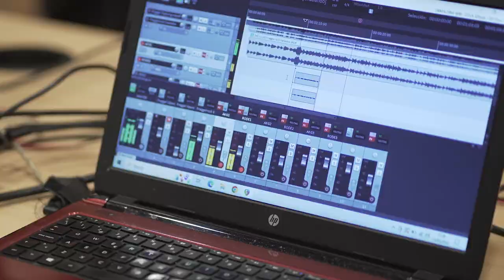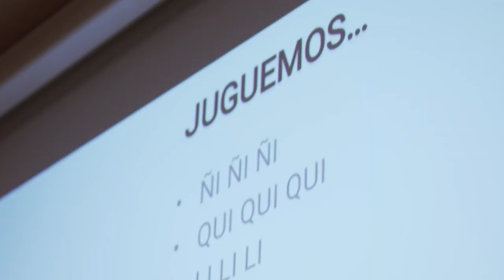Siempre acompañados. Baluarte a Tono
Vídeo que explica una iniciativa musical de Fundación Baluarte para personas mayores del programa Siempre Acompañados de Fundación "la Caixa" y Fundación Caja Navarra